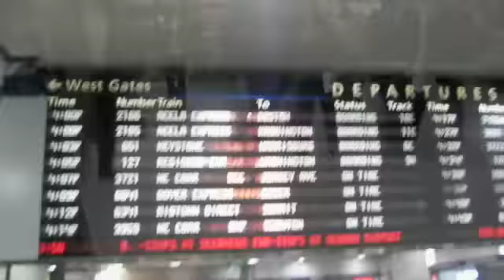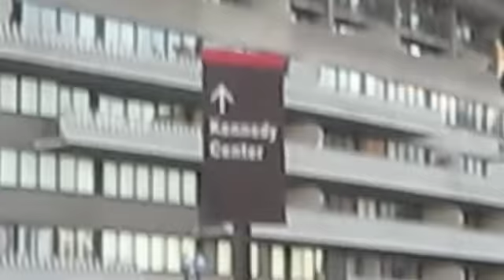Avi Wisnia - More Than Me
Some footage of my journey to D.C. with Avi to play at the Kennedy Center.